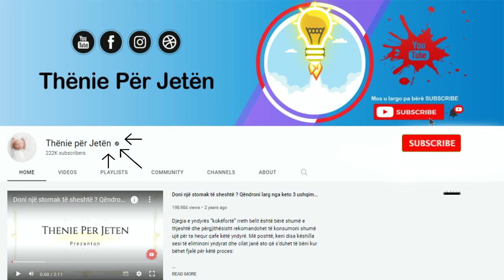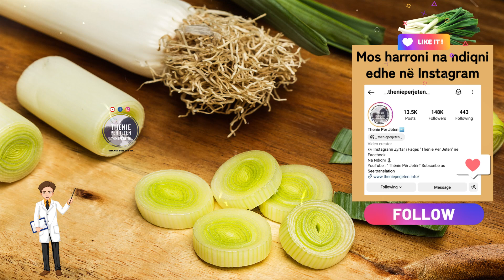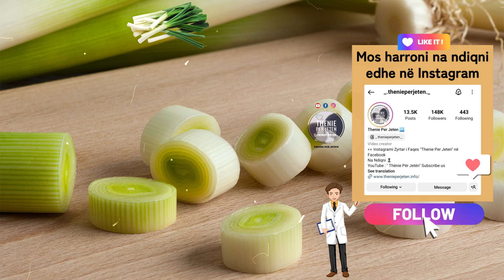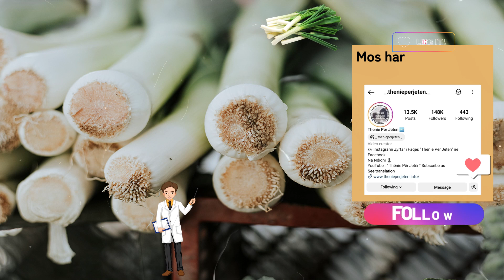Parandaloni fryrjen e barkut, gazrat, pastroni zorrët dhe i jepni fund kapsllëkut më këtë përbërje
Kjo është një nga sallatat më të mira që më ndihmoi të heq qafe peshën e tepërt, lëngjet e tepërta dhe fryrjen e barkut.  Sallata me presh jo vetëm që është e mirë për tretjen, zbrazjen e zorrëve dhe dëbimin e lëngjeve të tepërta nga trupi, por është gjithashtu e mirë për shëndetin e zemrës. Preshi është gjithashtu i pasur me vitaminë K, vajra thelbësore, përbërje squfuri që kanë një efekt të dobishëm në sistemin e tretjes.

This is one of the best salads that helped me get rid of excess weight, excess fluid and bloating. Leek salad is not only good for digestion, emptying the bowels and expelling excess fluids from the body, but it is also good for heart health. Leeks are also rich in vitamin K, essential oils, sulfur compounds that have a beneficial effect on the digestive system.